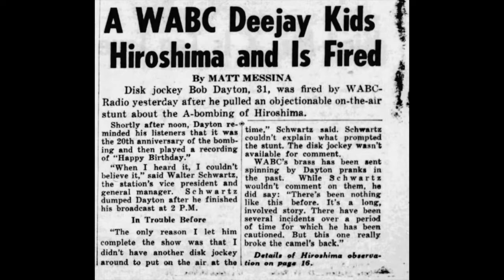KRLA 1110 Los Angeles - Bob Dayton - December 5 1967 - Radio Aircheck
For some people, when they hear the name Bob Dayton, they automatically think of the the guy who was fired from WABC in 1965, when he commemorated the  twentieth anniversary of the bombing of Hiroshima, by playing The Crests "16 Candles."  It was an unfortunate gaffe. Bob’s broadcasting career was so much more than that.

Bob Dayton was a fast, witty jock,  came WABC in 1963, from WIL in St Louis, where he worked with Dan Ingram & Ron Lundy. After his two year run at WABC, Bob went to work at 1500 KBLA, and then 1110 KRLA in Los Angeles, but returned to New York a few years later, and spent time on air at 102 WPIX-FM and later 101 WCBS-FM.

In Summer 1982, Bob was supposed to be part of ABC's "SuperRadio" satellite format which was programmed by Rick Sklar, who fired Bob from WABC in 1963, but the service was scrapped before it was launched.

On This aircheck, you’ll hear Bob from his post WABC days, at 1110 KRLA Los Angles, from 1967. Bob landed at KRLA after L.A.'s KBLA, before he returned to New York Radio.